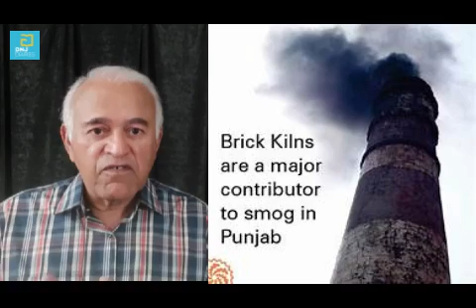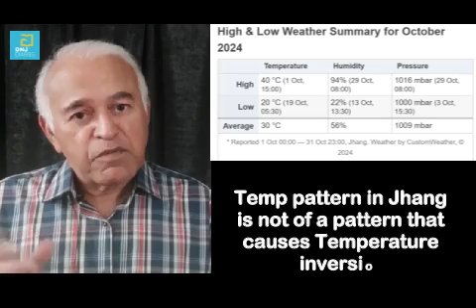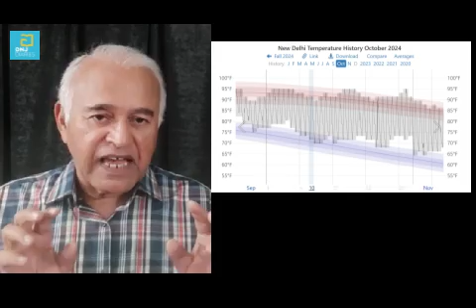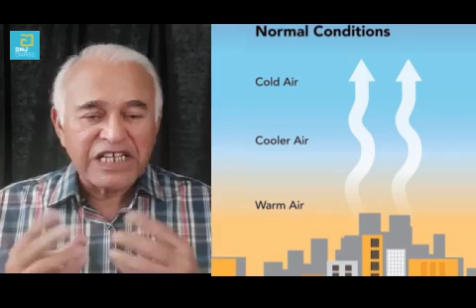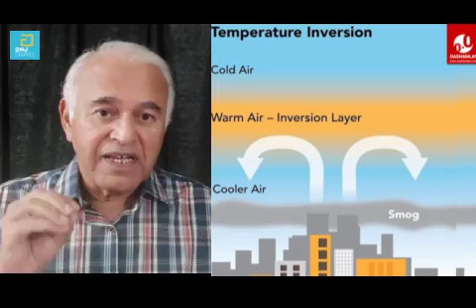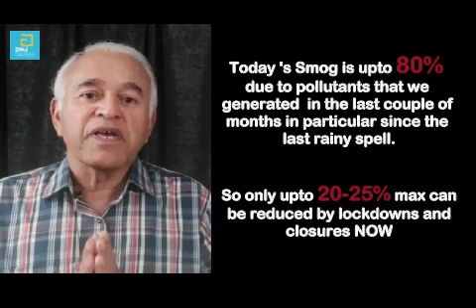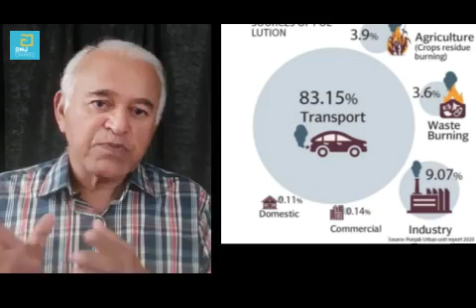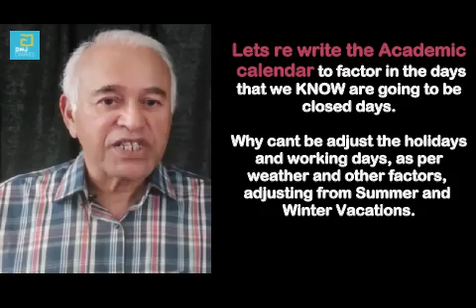95: Smog, Why? How? What to do?: Dr Nasir Javed